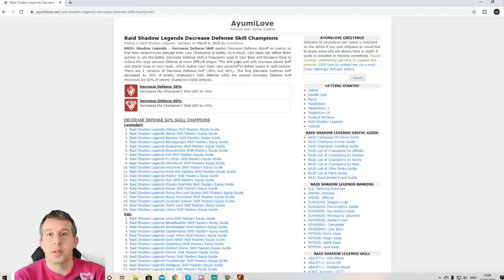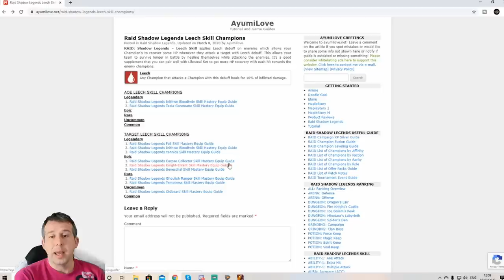RAID: Shadow Legends | LEECH IS NOW AWESOME! CLANBOSS META SWING!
Clanboss meta swing with Leech update in 1.14. My Team being reworked.

My Hardware setup - Amazon links
Audio:
Microphone Shure SM7B
Rode PSA1 Swivel Mount
Mixer GoXLR
Cloudlifter Amp
Logitect G Pro X Wireless Headset

Camera:
Logitect Brio 4k Webcam
RX 8T lighting
PC Set up:
Intel i9-9900KF CPU
2x 16GB RAM
Seagate FireCuda 520 SSD
NVIDIA GeForce RTX 2070 Super
Razer Mamba Hyperflux Mouse & Mat
Samsung Curved Ultra Wide Monitor 49"
Corair K70 Mechanical keyboard

Software:
Adope Photoshop
Windows 10